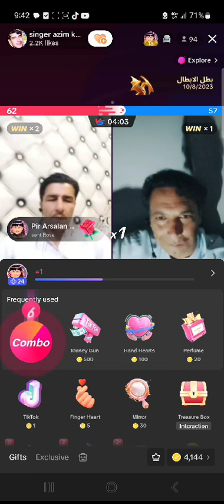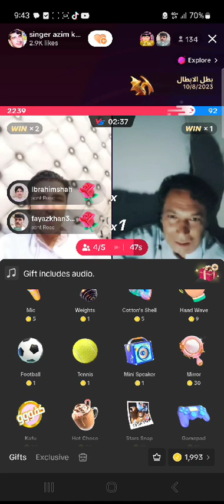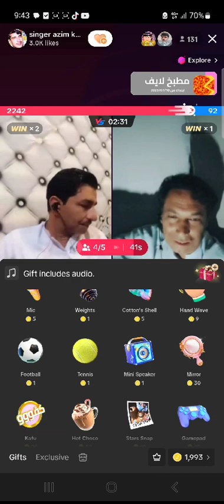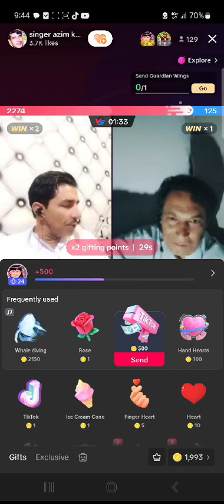azimkhan mansor syeb jhora tapi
azimkhan mansor syeb jhora tapi#افغانستان